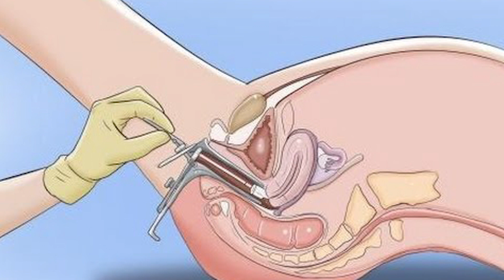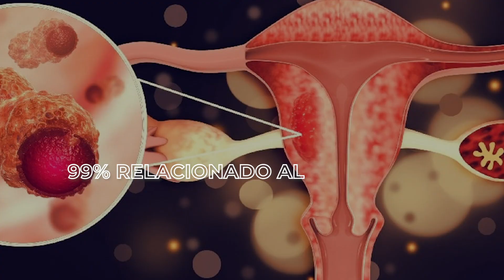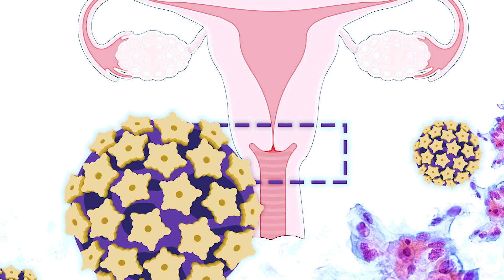Conoce al doctor Moisés Rivera Ruiz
El doctor Moisés Rivera Ruiz 🩺 que cuenta con una especialidad en Ginecología y Obstetricia está ofreciendo consultas con ultrasonido y papanicolau en el hospital Fifty Doctors ubicado en Torres Médicas Angelópolis. 📍